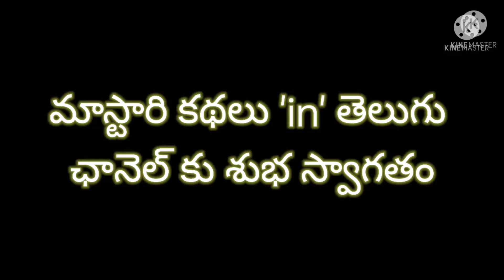''నిత్య సత్యాలు ''-భాగం 10:రచన శ్రీమతి దంటు నాగమణి Telugu Audio Books#truths of daily life#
శీర్షిక పేరు :  "ధృఢ చిత్తం"

*పఠనం : కొత్తపల్లి ఉదయబాబు

* మాతృభాషను పరి రక్షించుకునేటందుకు  మనవంతు కృషి చేద్దాం !

* అమ్మ భాషను ప్రేమిద్దాం!

* పెద్దలను గౌరవించుకుందాం!